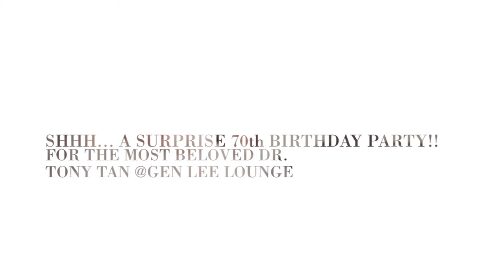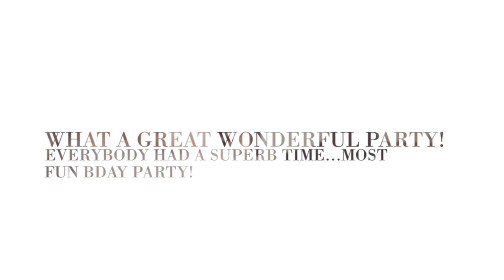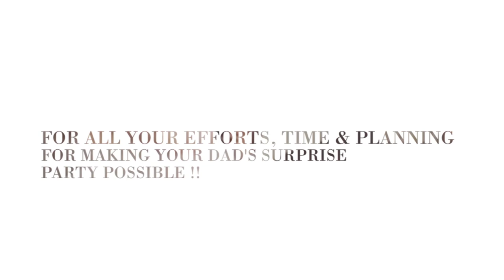DR. TONY TAN'S SURPRISE BIRTHDAY PARTY - November 26, 2016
A surprise birthday party for Dr. Tony Tan @General Lee Lounge in China Town in  Los Angeles on November 26, 2016.  Video credits:  Rick and Wilma  Photos by Wilma and various guests.  Most photos provided by Dr. Tan's Facebook photo album.  Video making and editing by Wilma